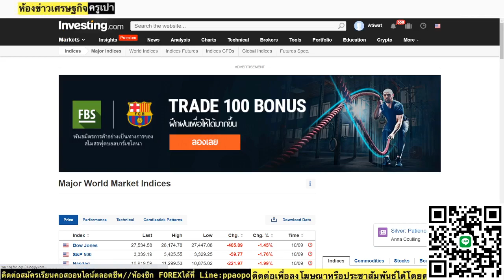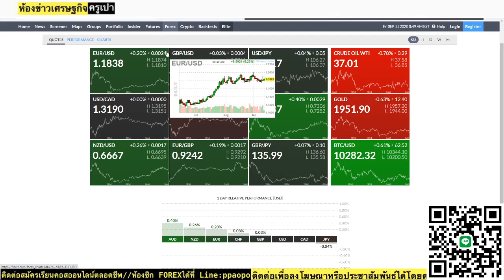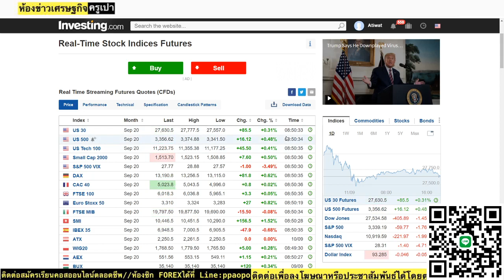💥สรุปข่าวภาคค่ำ สถานะตลาดยังตกฝั่งสถานะ RISK ON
💥สรุปข่าวภาคค่ำ สถานะตลาดยังตกฝั่งสถานะ RISK ON ภาพรวมแล้วตลาดยังทรงตัวไร้แรงหนุนที่ชัดเจนในหลายสกุลเงิน โดยรวมแล้วสินทรัพย์ปลอดภัยอย่าง GOLD USD JPY ยังคงรับแรงกดดันจากสถานะตลาด

📌บริการห้องซิกทองคำ-สกุลเงินจากข่าวสาร ค่าบริการเฉลี่ยตกเพียงวันละ 39 บาท แอดไลน์ได้เลย Line:ppaopo

📌เข้ากลุ่มรับข่าวสารการลงทุนฟรี ไม่มีเงื่อนไขแอบแฝง

📌ห้องสมุดครูเปาแจกหนังสือการลงทุนฟรี เพื่อเสริมความรู้